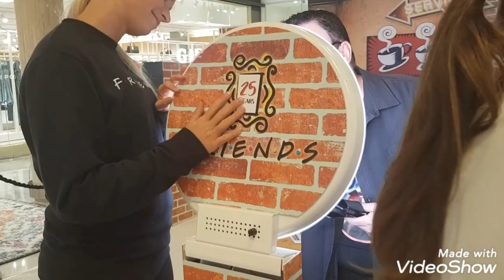Friends TV show couch world tour - Gold Coast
TOPICS:

Out & About with Retro70'sKid
Robina Town Centre Gold Coast, Friends 25th anniversary pop up.
"Chill out at Central Perk, 5th September 2019.
Round up your lobster's,  the iconic Central Perk couch has been reserved for you and your FRIENDS. Celebrate the 25th anniversary of your favourite show by sharing a moment and kicking back while listening to Phoebe's finest tunes"

MUSIC
Friends Theme song - I'll be there for you